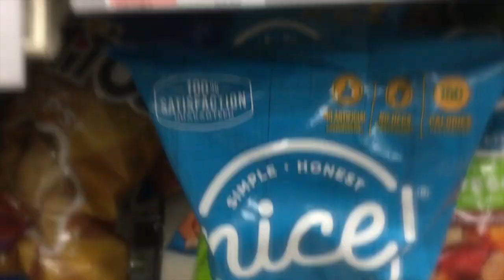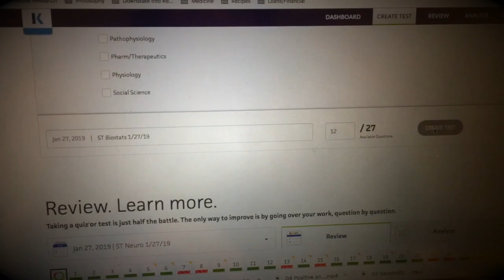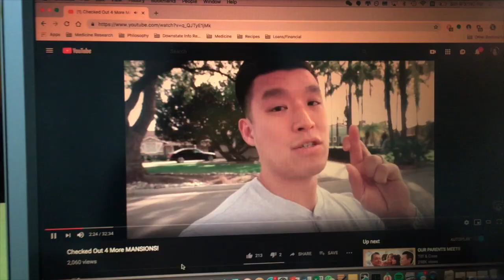2nd Year Medical Student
Today's a vlog about a day in a life of a 2nd year medical student right before exam week.